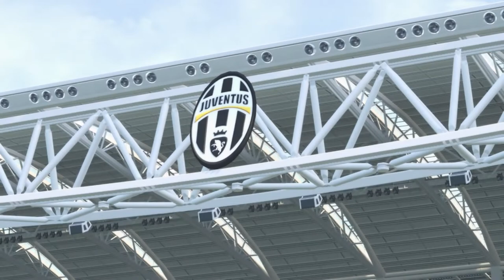蹴球漫画ドリームトーナメント 準決勝 第1試合 東京シティエスペリオンユースvs市立蘭山高校（ANGEL VOICE)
強者たち夢の対決

ユースvsヤンキー校

※この動画はフィクションです。広い心でお楽しみください。

蹴球漫画ドリームトーナメント　再生リスト→（）

s=09\\